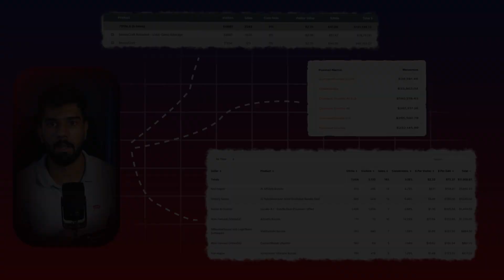Watch Me Build A New Online Business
This is the start of a new series where you're going to watch me build an online business where I limit myself to a minimum budget, using my decade worth of online marketing experience.

Will it be successful or will it fail? Perhaps only time will tell